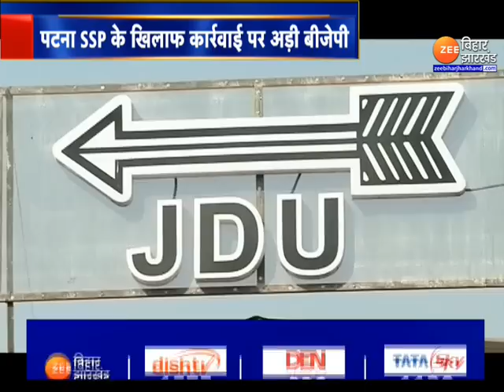Patna SSP के खिलाफ कार्रवाई पर अड़ी BJP, कन्नी काट गई JDU । RSS । Tejashwi Yadav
BJP adamant on action against Patna SSP, JDU has been cut off. RSS. Tejashwi Yadav

पटना एसएसपी Manavjit Singh Dhillon की ओर से पीएफआई की तुलना RSS से किए जाने पर बिहार में सियासत तेज है. बीजेपी इस बयान पर आंखें तरेर रही है तो जदयू मामले को लेकर कुछ भी कहने से बच रही है, बिहार NDA में मामले को लेकर घमासान मच गया है, BJP ने जहां पटना SSP पर कार्रवाई की मांग की है तो वहीं JDU बीजेपी की मांग से किनारा करती दिख रही है, देखिए पूरी ख़बर !